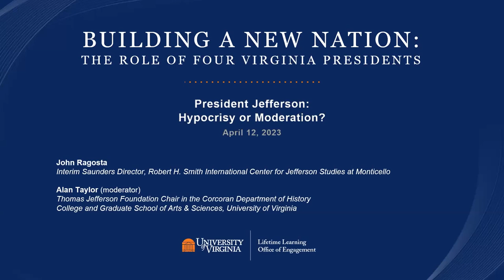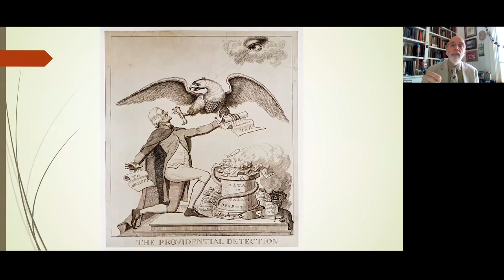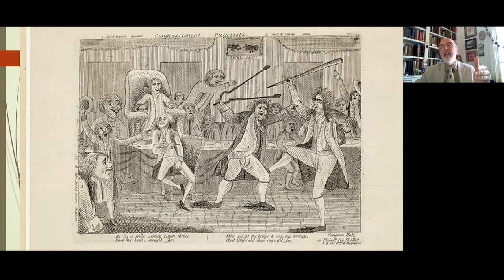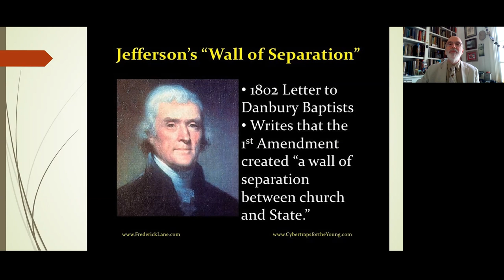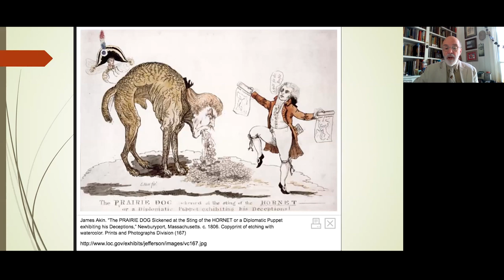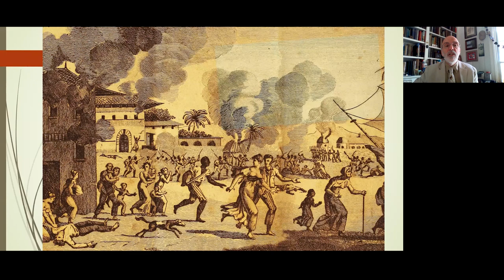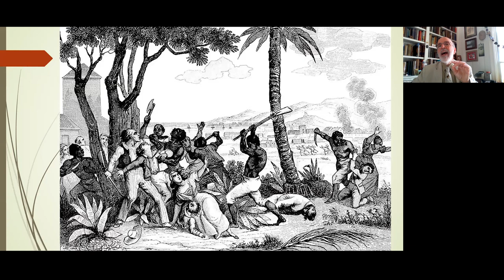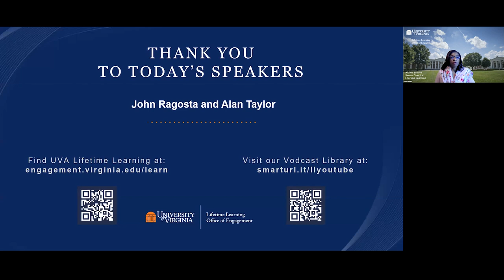President Jefferson: Hypocrisy or Moderation?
John Ragosta, Interim Saunders Director, Robert H. Smith International Center for Jefferson Studies at Monticello

The early U.S. presidents from Virginia, especially the first three, are best known for accomplishments other than their presidencies. Both Thomas Jefferson’s and James Madison’s presidencies are often seen as decidedly mixed. While Jefferson is widely credited for the Louisiana Purchase, the Louis & Clark expedition, and success in the Barbary Wars, John Ragosta, Interim Saunders Director, Robert H. Smith International Center for Jefferson Studies at Monticello, will suggest that Jefferson’s most important contribution to the presidency may have been more subtle: how he sought to use the presidency as a vehicle to speak to, and for, all the American people. Combined with the peaceful transfer of power after the brutal election of 1800, this became one of Jefferson’s most lasting legacies.